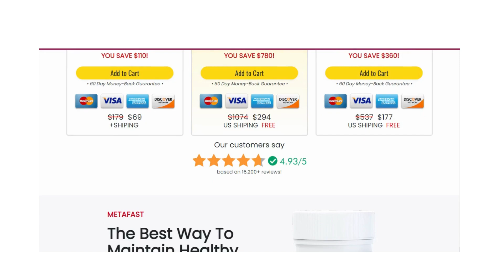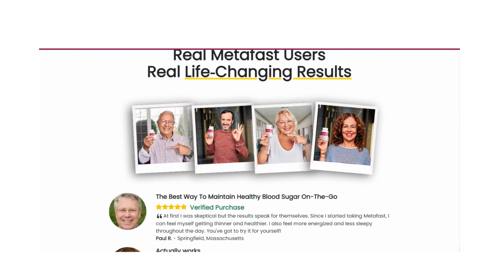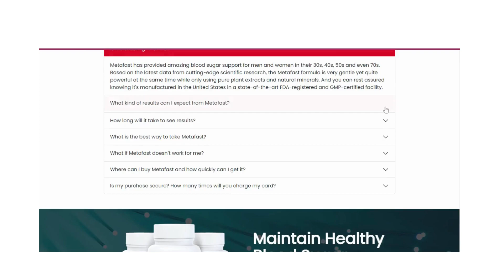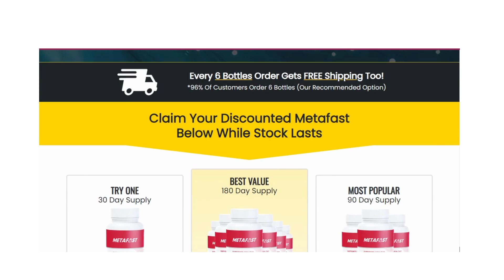METAFAST Review: is it good? Does it work?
Access here the official website of METAFAST + discount according to the quantity purchased

Hello, guys! In this video I will tell you all the truth about METAFAST, I’ll tell you if it really works, if it’s worth it, it’s reliable and it gives results!

So if you want to buy METAFAST, stay with me even in this video!

So, METAFAST is good? Yes, METAFAST is good!
Metafast offers a powerful and effective way of providing blood sugar support and all-day energy boosts. Thousands of people enjoy taking Metafast every day with great results. Once your body adapts to the ingredients you will notice fewer hunger pangs, increased stamina and better blood sugar readings.
 Inside Every Capsule Of Metafast You’ll Find:
Bitter Melon:  Enhances Fat Burning Metabolism
Berberine:  Revitalizes Insulin-producing Cells
Ceylon Cinnamon:  Helps Reduce Blood Sugar Spikes After Meals
Alpha-Lipoic Acid:  Supports Healthy Nerve Function
Licorice Root:  Supports Healthy Liver Function
Chromium:   Key to Lower Blood Sugar
Magnesium: number 1 Mineral for Metabolic Health
Vanadium:   Sustained Blood Sugar Lowering Effects

Metafast has provided amazing blood sugar support for men and women in their 30s, 40s, 50s and even 70s. Based on the latest data from cutting-edge scientific research, the Metafast formula is very gentle yet quite powerful at the same time while only using pure plant extracts and natural minerals. And you can rest assured knowing it's manufactured in the United States in a state-of-the-art FDA-registered and GMP-certified facility.
So, you can trust this product, there are many people having great results with METAFAST and you can have results as well. However, you need to keep in mind that each body will react in a unique way. That's a little bit obvious, but I'm telling you this so that you are realistic about your treatment and expectations.
There's something really important about this product that you need to know before buying it: you can actually test METAFAST for 60 days and if you don't see results, if you don't like it for any reason, they will give you your money back.
Also, for METAFAST to work, you need to take the treatment seriously.
You need to take it every single day or else you won't see great results and you'll actually get a little frustrated. You can see the initial results in the first month, but most people have better results after three months using this product. Also important for you to know, METAFAST has no side effects since it is natural.
So, I wanted to record this video, first to tell you to be careful with the website you are going to buy METAFAST from and also, if you do buy the product, do the exact treatment, take it seriously. Remember to keep in mind that your results will be very different from any other person because your organism acts in a very unique way. I really hope this video helped you and I also hope that METAFAST actually helps you a lot to improve your life, and many other  benefits that this product promotes.